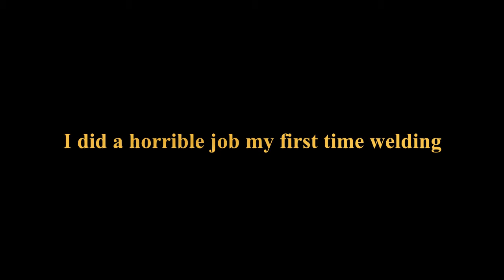Welding with a $79 Welder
I bought this welder on clearance at Wal-Mart. The lowest price was $29, but I only found this one in stock for $79.

On the first try, I didn't have a good setup. Once I cleaned it back up and secured it, I got a good weld.